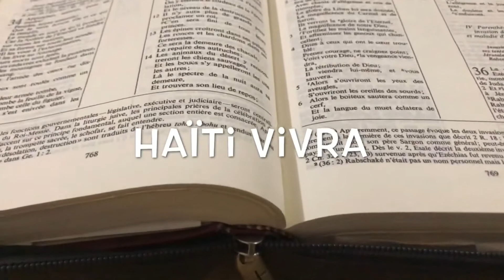Les bornes des nations